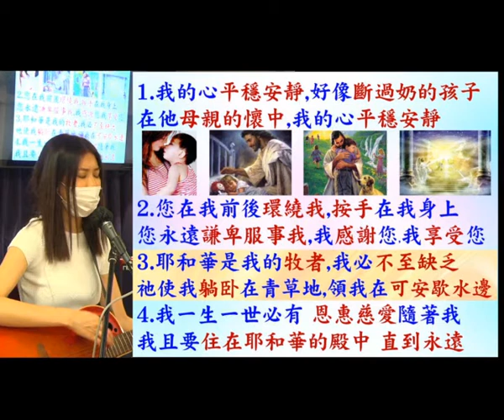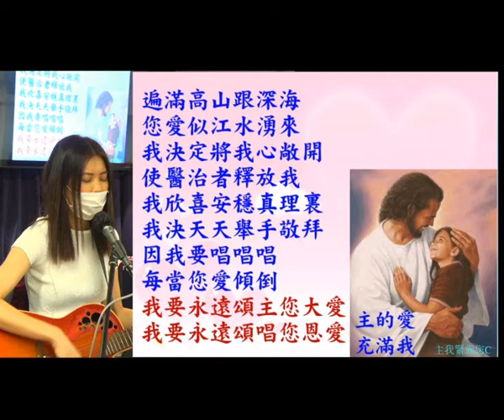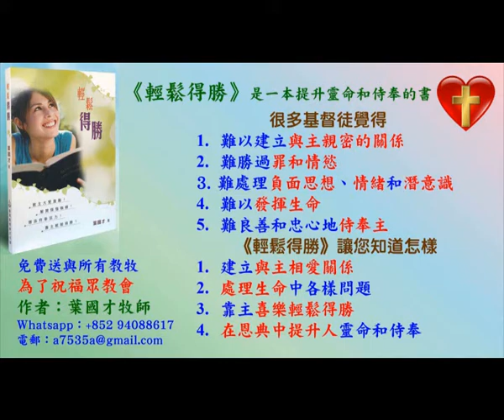Ivy Praise 姊妹帶領敬拜帶領弟兄姊妹進入神強烈的同在 23.5.2021 -葉牧師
Ivy Praise 帶領弟兄姊妹享受神的愛和喜樂,被聖靈更新和充滿,你在觀看這影片時,也可以投入去愛慕神和享受神的愛。

1. 與主的關係：怎樣建立與主相愛的關係，怎樣從主的愛得力，怎樣深信神的供應和計劃。
2. 處理生命：怎樣不被人、罪、負面思想情緒和潛意識、婚姻和生活的問題、和侍奉的問題影響。
3. 進入不同層次的侍奉：侍奉可以由簡單的生活見證，到建立別人的靈命，或進入策略性的侍奉。

《輕鬆得勝》的特色：
1. 一目了然：簡單知道怎樣處理和發揮生命。
2. 有實際可行的方法：我和很多人曾20年實際地應用。
3. 可以輕鬆喜樂地得勝：可以在恩典中輕鬆喜樂地處理任何問題，不需要在壓力下成長。因為耶穌的軛是容易的，而神喜悅我們任何真心的努力。
4. 活出《輕鬆得勝》並不太難：處理和發揮生命並不是遙不可及。